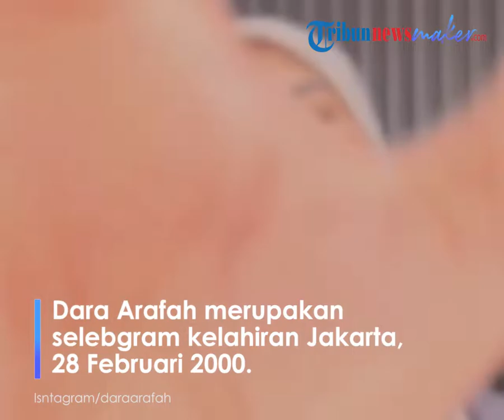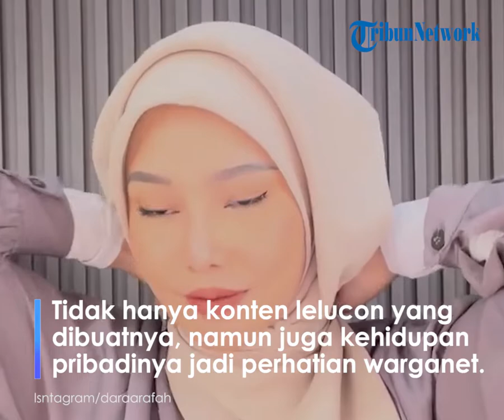Sosok Dara Arafah, Selebgram yang Blak-blakan, Pernah Berseteru dengan Lucinta Luna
TRIBUN-VIDEO.COM - Dara Arafah merupakan selebgram kelahiran Jakarta, 28 Februari 2000 yang saat ini berusia genap 22 tahun.

Ia memiliki 3 orang saudara, yakni, Karmila Arsita, Karinna Suci, dan Naera Rizki.

Dara saat ini masih duduk di bangku kuliah Universitas Bunda Mulia jurusan Ilmu Komunikasi.

Dara Arafah dikenal sebagai selebgram yang tak jaim dan apa adanya.

Dengan tingkahnya yang lucu membuat banyak warganet tertarik padanya.

Tidak hanya konten lelucon yang dibuatnya, namun juga kehidupan pribadinya menjadi perhatian warganet.

Dara Arafah juga pernah terlibat perseteruan dengan Lucinta Luna.

Semuanya bermula saat Dara Arafah geram dengan tayangan televisi yang terus mempertontonkan Lucinta Luna.

Dara Arafah pun membuat lagu berjudul Pernah Laki yang membuat Lucinta Luna geram hingga mengeluarkan kata-kata tak senonoh.

Hinaan dan cacian Lucinta Luna untuk Dara Arafah pun menjadi viral beberapa waktu lalu.

Hingga Dara Arafah diundang sebagai bintang tamu di podcast Deddy Corbuzier.

Dara Arafah juga pernah membuat kontroversi lain dengan mengaku operasi plastik di bagian hidungnya, atau biasa disebut rhinoplasty tahun 2020 lalu.

Belakangan, Dara Arafah juga pernah ditolak oleh wanita yang viral, yakni Kurma Citayam Fashion Week (CFW).

Meski terbilang muda, Dara Arafah kini memiliki usaha di bidang kecantikan dengan brand Da Beauty.

Dalam hubungan asmaranya, Dara Arafah sempat menjalin hubungan dengan Rehan Mubarok. Keduanya sempat menjadi sorotan lantaran kerap menghabiskan waktu berlibur berdua.

Bahkan banyak yang menganggap keduanya merupakan pasangan 'couple goals'.

Namun dikabarkan saat ini Dara dan Rehan telah berpisah, keduanya masih berhubungan baik sebagai teman.

Saat ini, Dara berusia 22 tahun dan memutuskan hijrah dengan mengenakan hijab mulai bulan Ramadhan 2022 lalu.

Semenjak memutuskan untuk berhijab, tawaran demi tawaran pekerjaan pun berdatangan kepada Dara Arafah.

Ia bahkan sempat diajak bergabung menjadi model brand hijab Laudya Chintya Bella dan sejumlah artis hijab lainnya.

Warganet pun memuji pilihan Dara dan berharap ia bisa istikamah dengan pilihannya.

Kini, kariernya semakin gemilang seiring waktu.

Artikel ini telah tayang di TribunNewsmaker.com dengan judul SOSOK Dara Arafah, Selebgram Nangis Kejer Brankasnya Dibawa Kabur ART: 2 Bulan Rumahku Ada Penjahat!,

Editor: Listusista Anggeng Rasmi